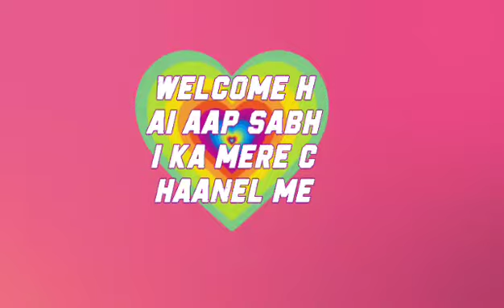Saree vlog /Indian house wife vlog /ये देख कर बचपन का याद आया